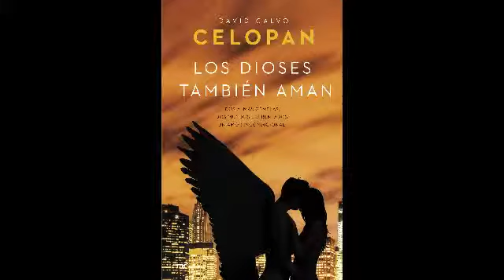Video recomanació: Los dioses también aman